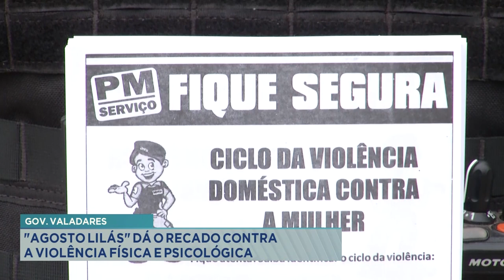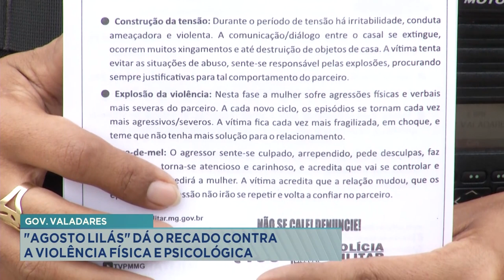Gov. Valadares: "Agosto Lilás" dá o Recado contra a Violência Física e Psicológica.